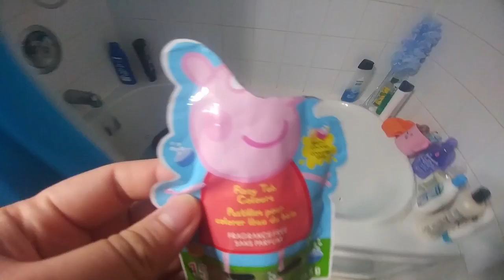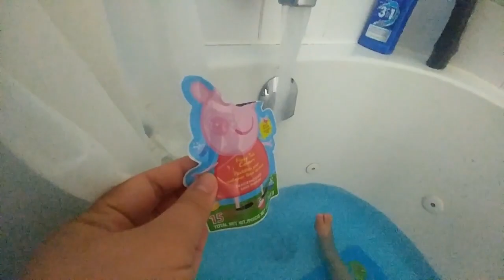BEDTIME ROUTINE| 2 YR OLD EDITION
Hi, lovelies!
This is Eva's bedtime routine, y'all.
It's not usually like this every night lol But we try to be consistent.